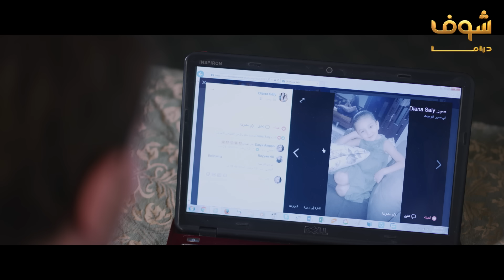مسلسل روزنا الحلقة 24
روزنا الحلقة 24 روزنا الحلقة الرابعة والعشرون روزنا 24 روزانا مسلسل روزنا الحلقة 24 مسلسل روزنا الحلقة الرابعة والعشرون مسلسل روزنا 24 Rozana Episode 24 Rozana 24